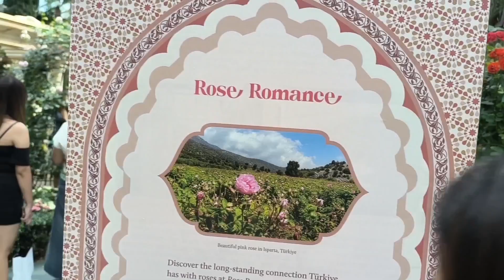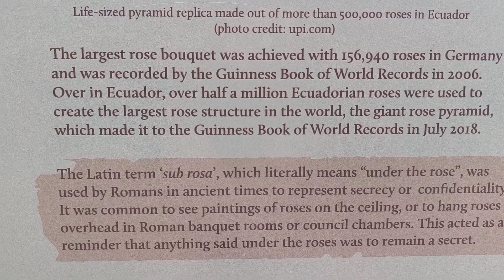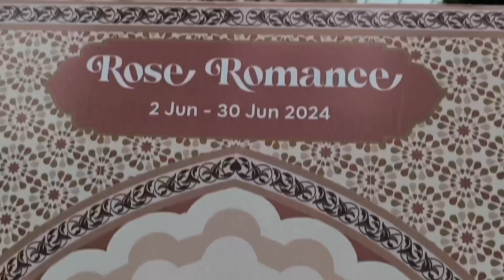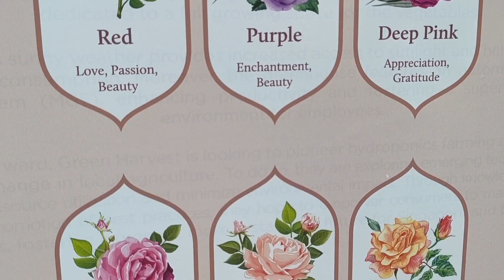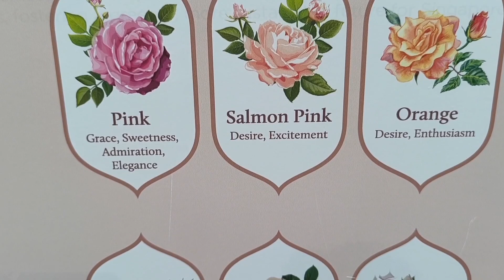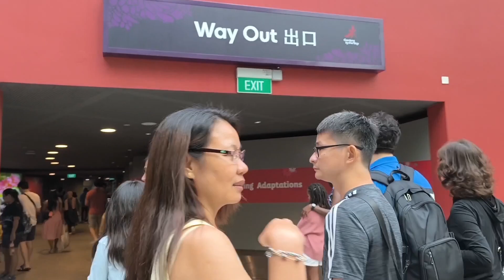CLOUD FOREST AND FLOWER DOME PART 5